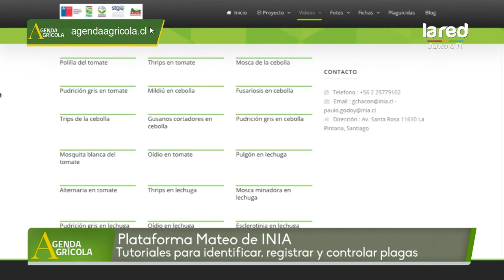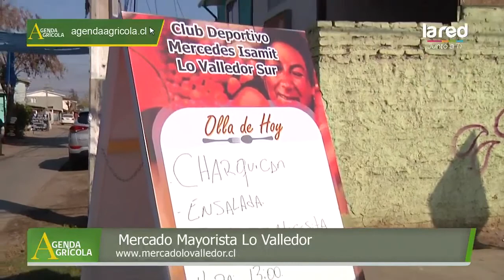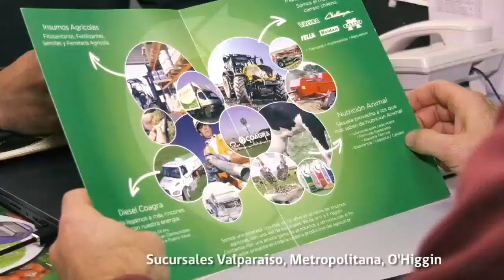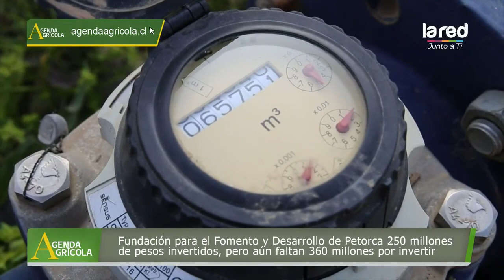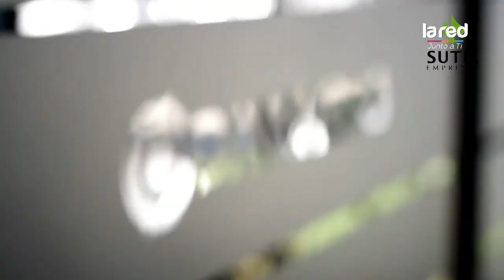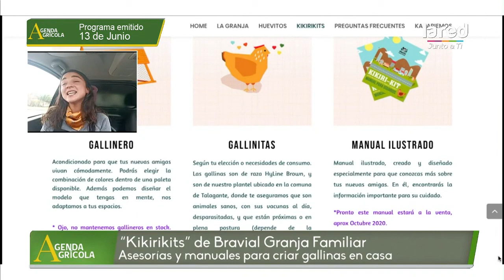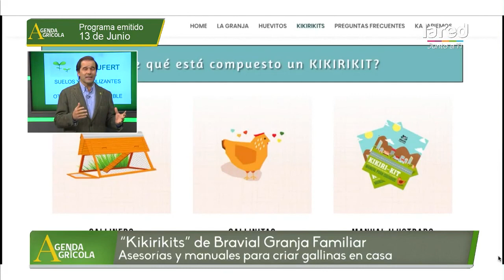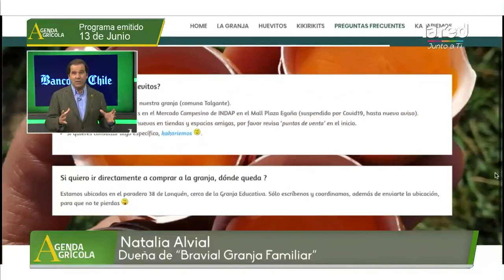Agenda Agrícola Programa Completo Sábado 20 de Junio 2020